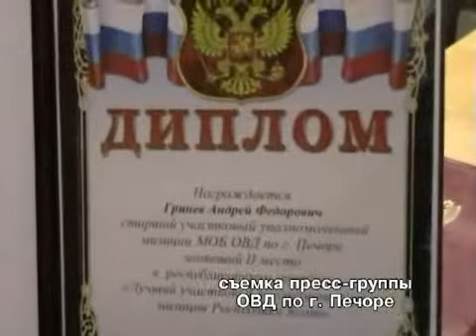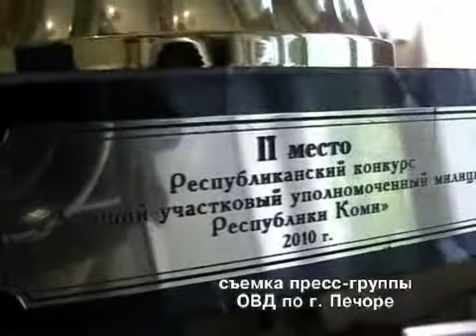Участковый Андрей Гринев, п. Каджером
Серебряный призер республиканского конкурса МВД участковый уполномоченный Андрей Гринев, п. Каджером Печорского района. © ТРК «Волна-плюс», 2010 г.